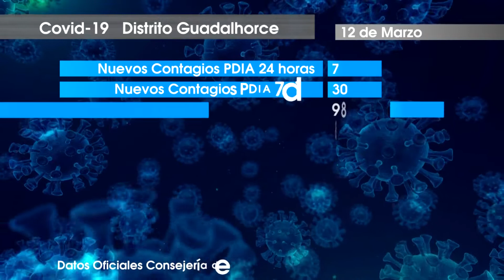DATOS PANDEMIA 120321 NOT1